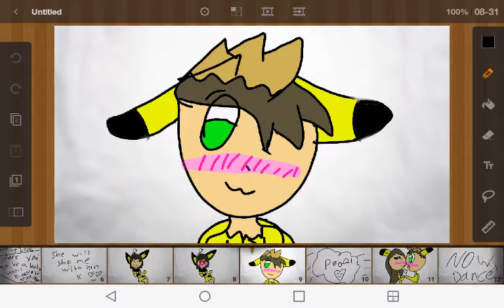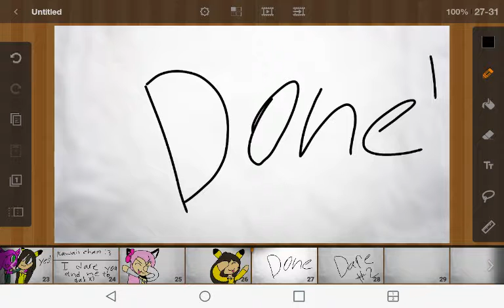Dare #1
Thx for all the dares